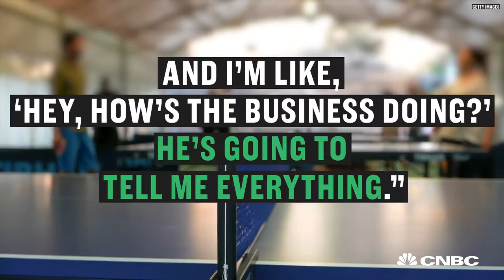Why Self-Made Millionaire James Altucher Takes Meetings While Playing Ping Pong | CNBC Make It.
James Altucher prefers to conduct business in "game world."